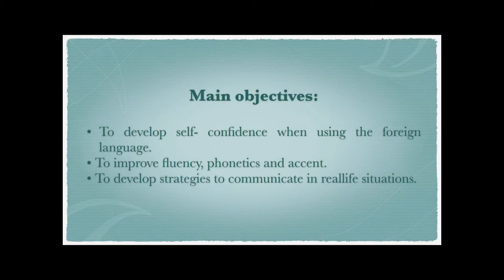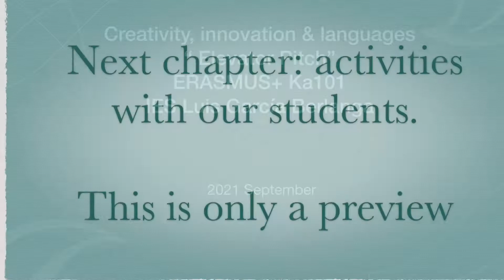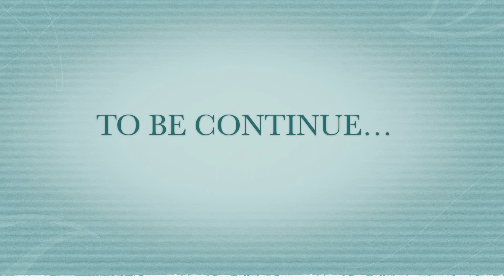B2 INTENSIVE ENGLISH INTERMEDIATE COURSE - FLORENCE SEPTEMBER 2021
Breve resumen de la movilidad B2 Intensive English Intermediate Course ( 2021 Firenze) dentro del proyecto Erasmus+:  Creatividad, Innovación y Lenguas del Íes Luis García Berlanga ( Sant Joan d’Alacant)